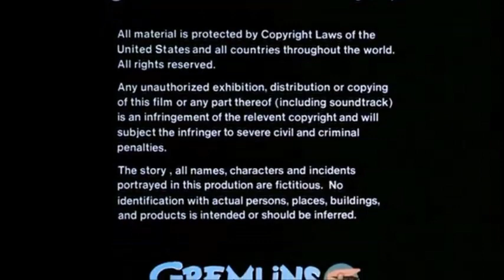WHAT IF Gremlins was a 2021 reissue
Three WHAT IFs in a row we gotten endings chosen.
But anyway, this video requested by Husen Isse oughta do.